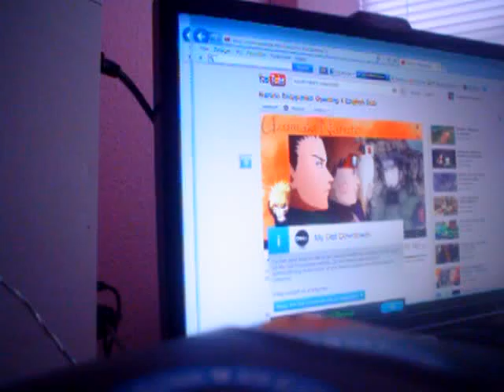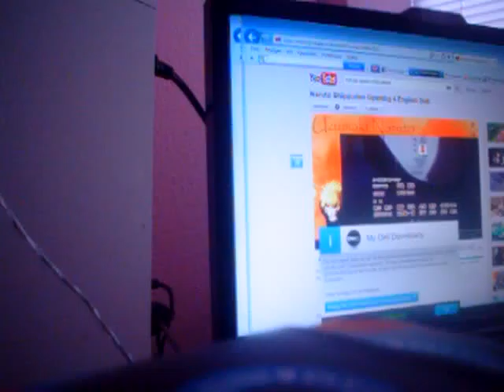Wednesday free drømmejob ja ja kitfugl vital Throw.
Ja Hvem er musik og hvem er mand.
Klokkern fra ørslev